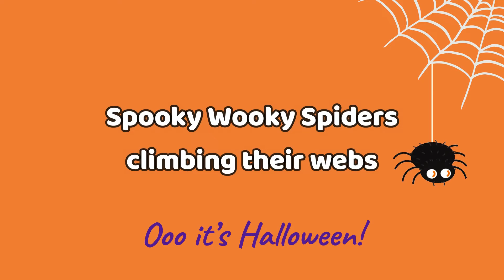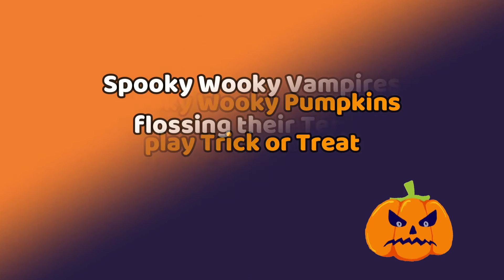Spooky Wooky | Singalong | Halloween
Sing along to this spooky Halloween song  with  @ittybittybeats